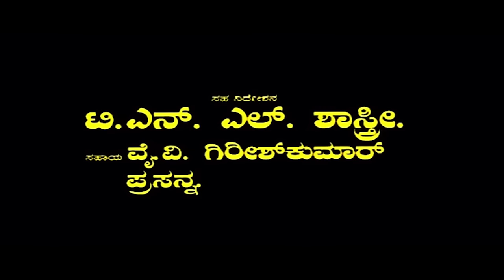Prema | Kannada Full HD Movie | Lakshmi | Shivadhwaj | Dr Vijay | Suresh Raj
Watch Prema and Lakshmi playing lead role from the Prema Film, Prema Kannada Full HD Movie. On SGV Digital - Kannada Full Movies YouTube Channel.

Starring: Prema, Lakshmi, Shivadhwaj, Dr Vijay, Dharma, Sanketh Kashi, Chethan, Pavan, Arun Nagesh, Raj, Baby Raksha, Master Avesh Rao

Year: 2002

1) Yava Shilpiyu Song || SPB|| K Kalyan

2) Ago Ago Kogile Song ||Chithra|| K Kalyan

3) Jagave Premada Uyyale Song || B Jayashree || K Kalyan

4) Ago Ago Kogile Song || SPB  || K Kalyan

5) Nenaponde Song || Venugopal|| K Kalyan

6) Ondu Malenaada Song || SBadri Prasad, Manjula Gurura j| K Kalyan

Prema – ಪ್ರೇಮ2002**SGV